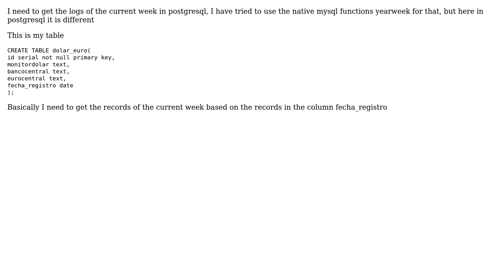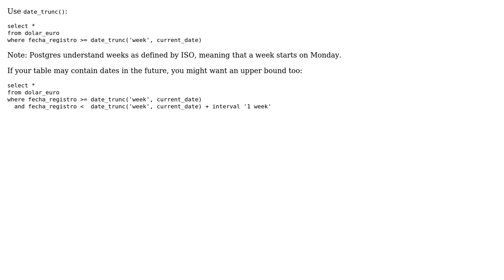Get the logs of the current week in postgresql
With thanks & praise to God, and with thanks to the many people who have made this project possible! | Content (except music & images) licensed under CC BY-SA | Music | Images & others | With thanks to user JOSE HERRADA user GMB and the Stack Exchange Network Trademarks are property of their respective owners. You are responsible for your own actions.